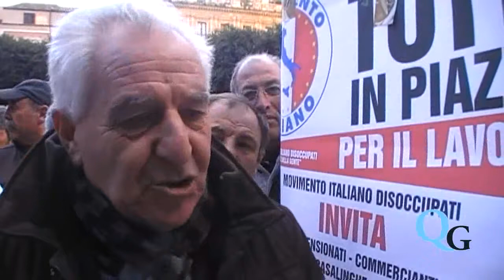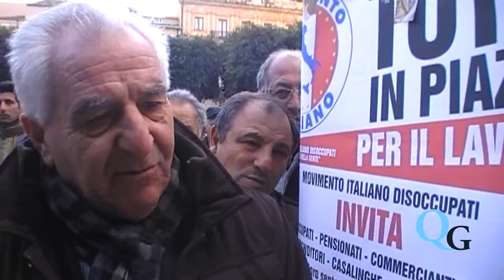Voce ai disoccupati in piazza Umberto I